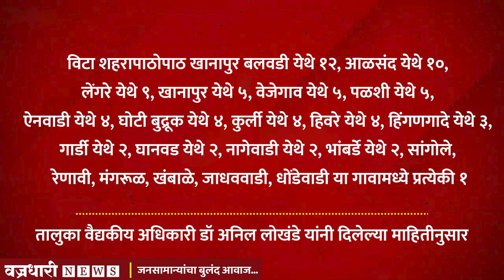आज खानापुर तालुक्यात कोरोनाने पाच रूग्णांचा मृत्यू तर १२६ नव्याने बाधीत